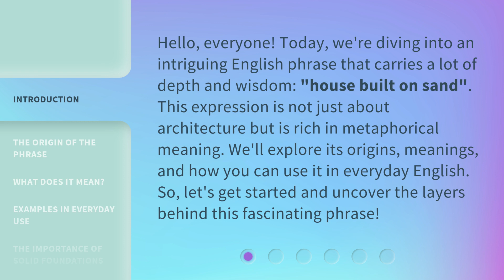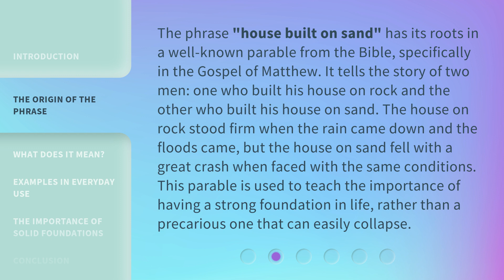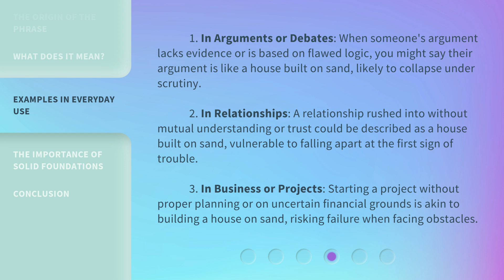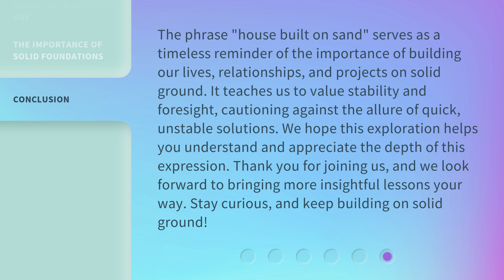The Shifting Foundations: Understanding "House Built on Sand"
Unraveling the Shifting Foundations: House Built on Sand Explained • Discover the hidden meanings and implications behind the metaphorical 'house built on sand' in this enlightening video. Gain a deeper understanding of the consequences of unstable foundations in various aspects of life.

00:00 • Introduction - The Shifting Foundations: Understanding "House Built on Sand"
00:38 • The Origin of the Phrase
01:15 • What Does It Mean?
01:46 • Examples in Everyday Use
02:28 • The Importance of Solid Foundations